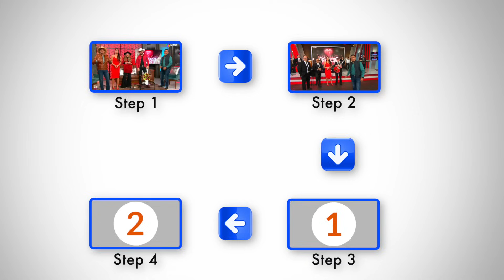Los Babys en Corazón Grupero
Programa del 12 de Febrero del 2022 con Los Babys en Corazón Grupero